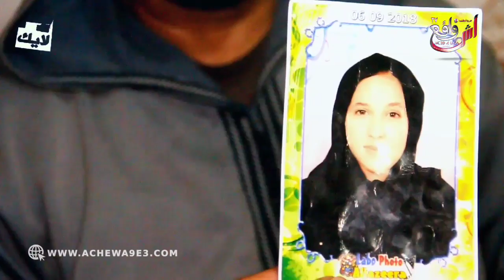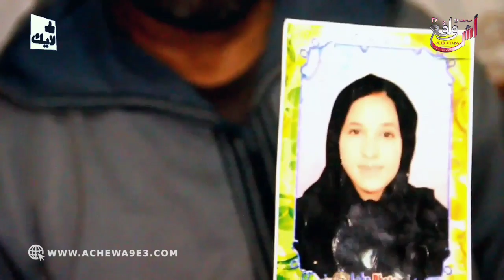إختفااء غاامض لشابة زوينة .. و الأم ديالها كتبـ. كي بالحر قة و كتناشدكم يالمغاربة تعاونوها